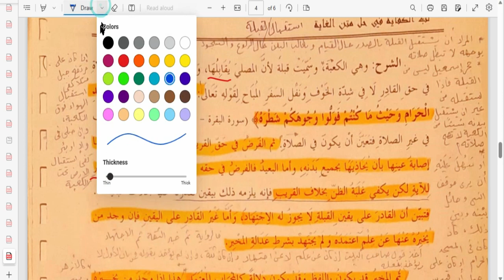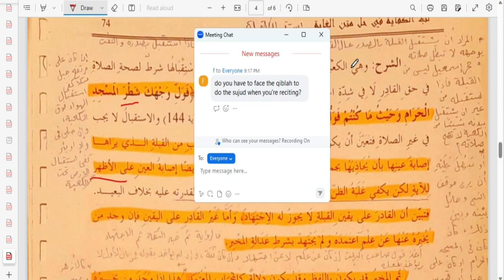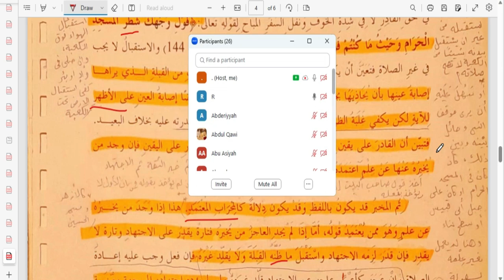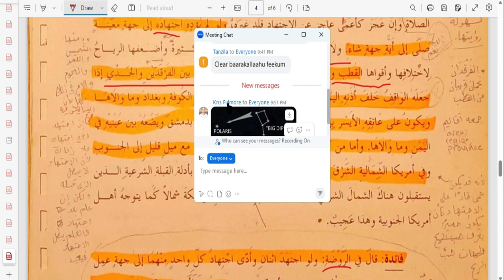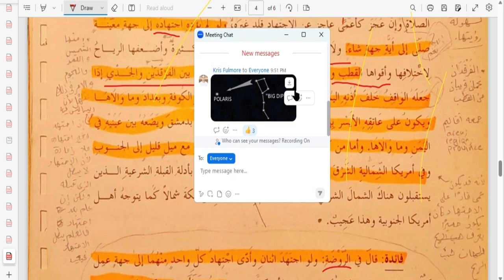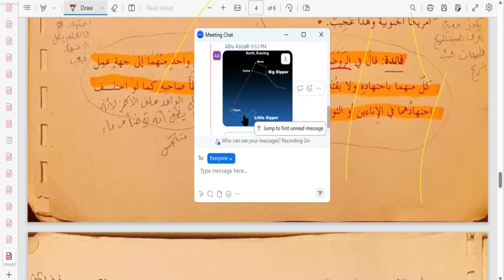Book of Prayer (Level 2) 6: Prayer Conditions: Qiblah Rules & How to Check Your Compass' Accuracy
You don't need to go to the mosque or take a shower or get witnesses. Allah is your Witness!